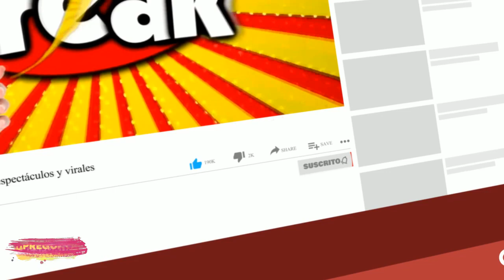ALLISON PASTOR LE RESPONDE A DUCELIA ECHEVARRIA TRAS ENFRENTARSE EN EEG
Allison Pastor no se quedó callada y le contestó con todo a Ducelia Echevarría, luego que la rubia dijera que se le subieron los humos con su ingreso a Esto es Guerra, durante una presentación en En Boca de Todos.